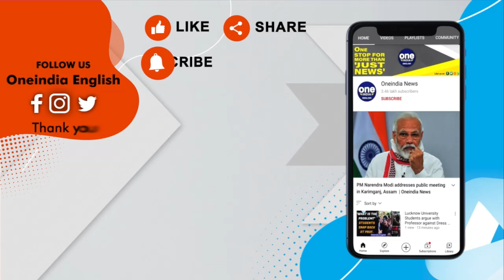Johnny Depp wins defamation case against ex-wife Amber Heard | Know all | Oneindia News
On Wednesday, a US jury found both Johnny Depp and his ex-wife Amber Heard liable for defamation, but sided more strongly with Depp.